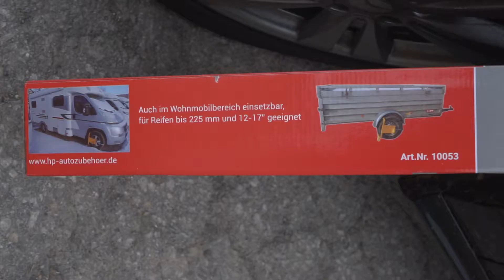HP Autozubehör 10053 Parkkralle Diebstahlsicherung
Schützen Sie Ihr Fahrzeug vor Diebstahl. Passend bis 225 mm Reifenbreite und 12 bis 17 Zoll Reifendurchmesser.